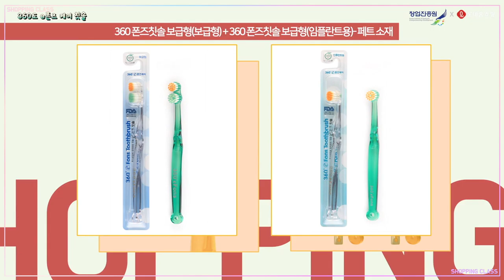[쇼핑클라쓰]폰즈칫솔